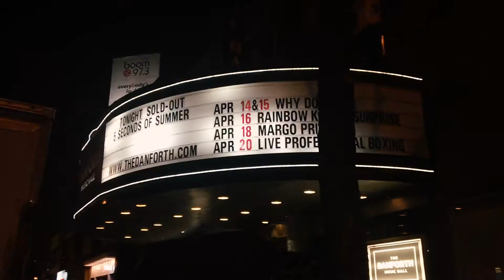5SOS3 Tour Toronto Show Vlog | 5 Seconds Of Summer Concert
Last Friday my sister and I attended 5 Seconds of Summer concert at the Danforth Music Hall in Toronto and I decided to share some clips mainly for keepsake memories! I do this often when I attend a concert so I will leave a link to all the concert videos

Supercharge your credit and debit cards on Drop! Get 1,000 points using code k9exn or sign up

Use my personal bonus code when you sign up for Carrot and earn 50% more points on me! julianaa8177

Hey there! My name is Juliana Abate. If you are new to my channel I create tons of fashion videos including hauls and ootws and lookbooks. I also vlog my daily life including some travel vlogs. I also have a series on my channel called LivingWithTheAbates where I share funny story times about my family and vlogs surrounding them.